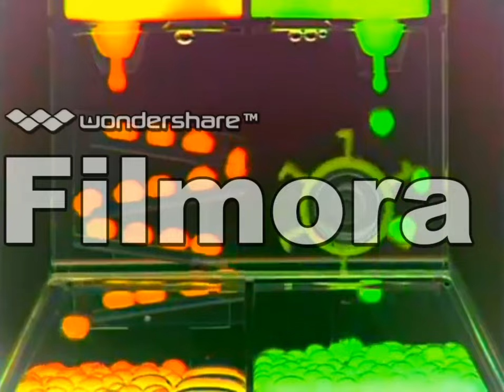Baby Mozart in G Major [Part 1]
Copyright in this video goes to Kids II Inc.